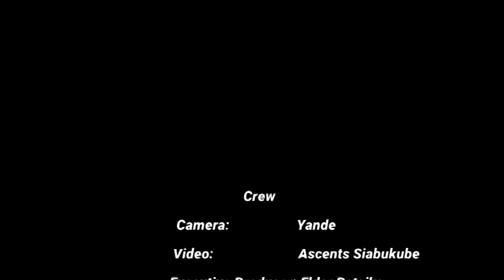Eld. Coillard Lomba - Let Me Walk With You.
A sermon shared at KalulushiCentralSDAChurch by Elder Coillard Lomba
Key Text: Genesis 39:5-10
Special Song : Eld. Muyunda - Utandiindi
Enjoy & Be Blessed!